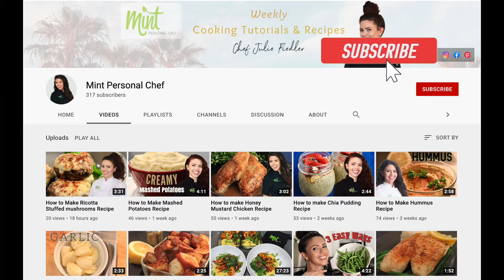How to Make Peanut Coconut Sauce Recipe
A quick tasty sauce to use on dishes or meal prep. Customize it the way you like! It uses peanut butter, coconut milk, fresh ginger as the main ingredients and this healthy sauce is gluten-free and vegan.